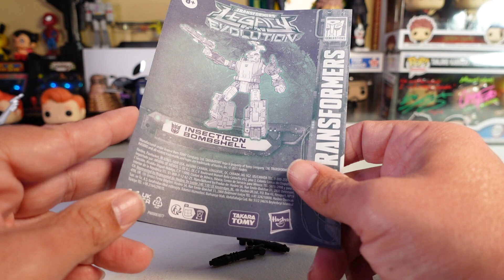Transformers Legacy Bombshell Review: Awesome Figure or Buggin?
We look at Transformers Legacy Bombshell Figure to see if this an awesome bot or if it is a little buggy...see what I did there.  Let's find out if this insecticon for you.